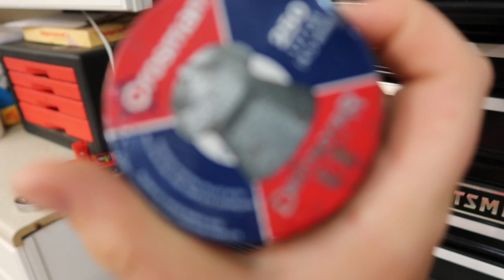how to get rid of squirrels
this is how to get rid of squirrels!!!